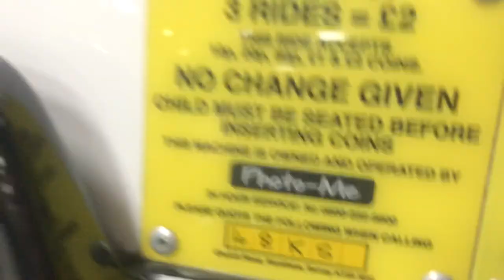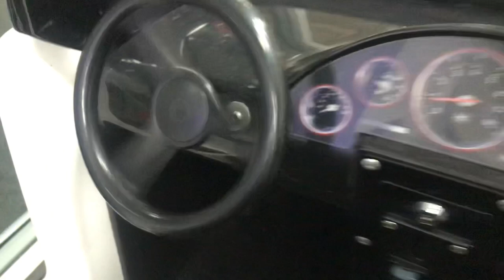Jolly Roger spydero kiddie ride (loud motor)